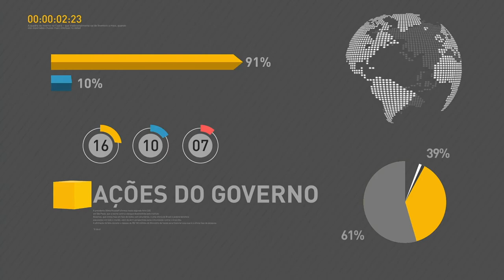BOLETIM REPÓRTER NBR 15h - 19 de junho de 2018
REPÓRTER NBR 15h - 19.07.18 -  Com 10 anos de Lei Seca, o Brasil registra  redução no número de mortes por acidentes de trânsito. E veja também: Quem tem entre 57 e 59 anos já pode sacar os recursos do PIS/PASEP.